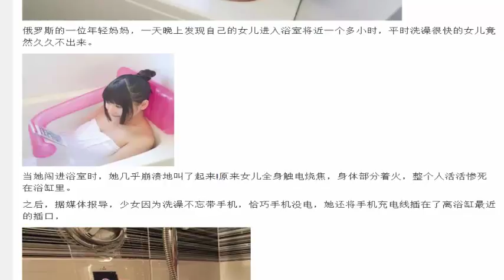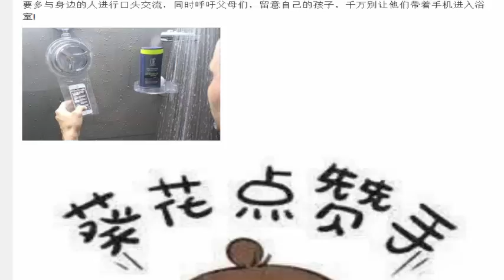女儿去洗澡却一直不出来，当妈妈闯进浴室却发现女儿竟然在…现场情景让人崩溃！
妹子又凶又白女儿去洗澡却一直不出来，当妈妈闯进浴室却发现女儿竟然在…现场情景让人崩溃！